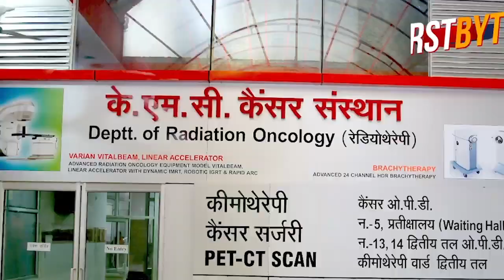अध्यादेशों के ख़िलाफ़ किसान उतरे सड़कों पर, कई ज़िलों में यातायात बाधित ।।